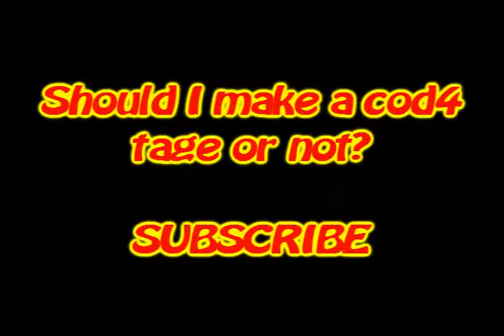Should I...?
Recorded in 20 mins